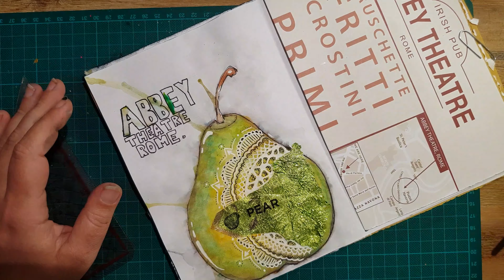🎵 MAGNERS PEAR - a watercolor doodle mixed media experiment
In this page I tried to capture the memory of a drink I had in Abbey Theatre Irish Pub in Rome: MAGNERS PEAR. The aluminium foil I glued to the pear came from the bottle of the drink. I have to say, that the surface I painted on is normal copy paper, no watercolor paper, because for this journal I used only the stuff I brought home from the trip. But for me... the waves in the paper are making it look more interesting.

FAVOURITE SUPPLIES FOR JUNK JOURNALING, MIXED MEDIA & ART JOURNALING:

LIEBLINGSPRODUKTE  FÜR JUNK JOURNALING,  ART JOURNALING & MIXED MEDIA: